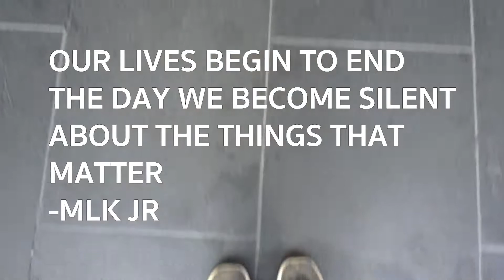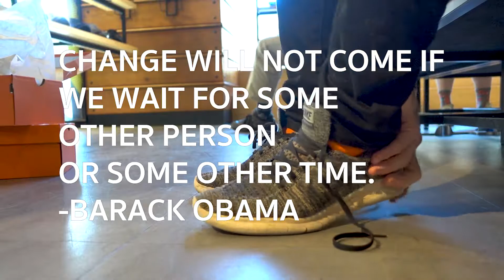NIKE Commercial: BE DIFFERENT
A Nike Commercial expressing the ability to be different and strive for world change!

I donated my shoes to a local homeless shelter Sacred Heart Mission - they either donate the shoes to those in need or clean them up and resell them to provide food and shelter for homeless on the streets of Melbourne Australia.

Panasonic GH5 Camera
Sony RX100 IV Camera
Panasonic Lumix G X Vario II 12-35mm Lens
Rode VideoMicro Compact Microphone
Joby GorillaPod 3K Kit
Macbook Pro Laptop

This music is not my own. It is Hippie Sabotage "Different"